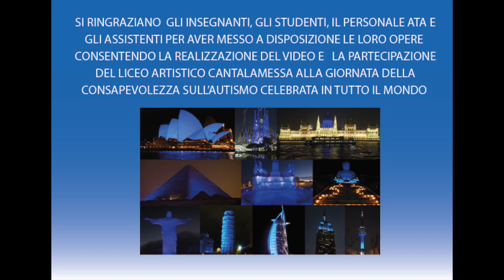Giornata Mondiale della Consapevolezza sull'Autismo 2023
In occasione della giornata sulla consapevolezza dell’Autismo del 2 Aprile, il Liceo Artistico “Cantalamessa” presenta una mostra virtuale con opere di vario genere che hanno un unico denominatore comune: le tonalità dell’azzurro, il colore simbolo della giornata. Hanno partecipato liberamente alcuni studenti, Insegnanti, assistenti all’autonomia ed il personale Ata. L’evento è stato organizzato dalla Prof.ssa Paola Ruffini ed il montaggio del video è stato realizzato da Thisumi Yatigala della classe 4D dell'indirizzo Audiovisivo e Multimediale.